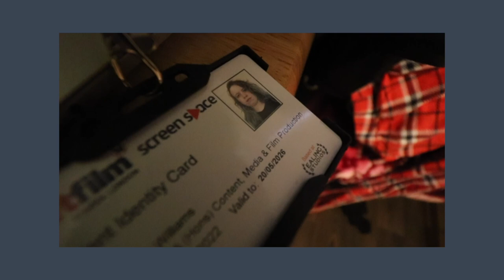a little bit about me...